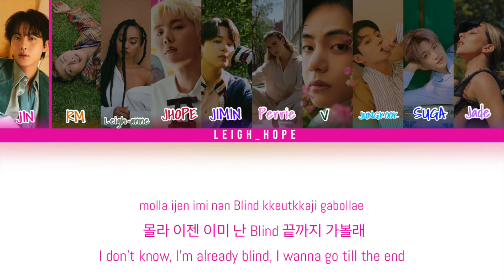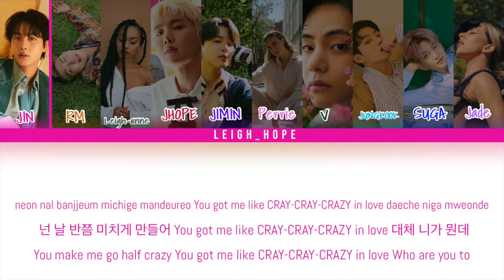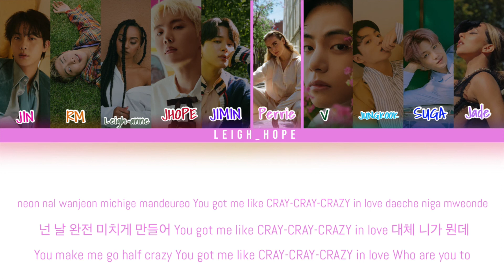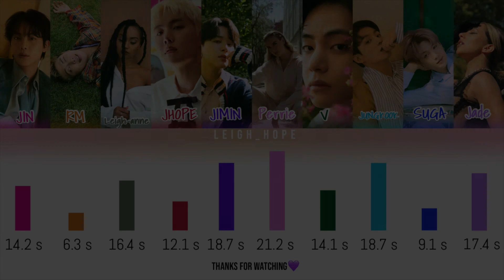How Would BTS and Little Mix Sing "LOCO" By ITZY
Song used;
LOCO  - ITZY